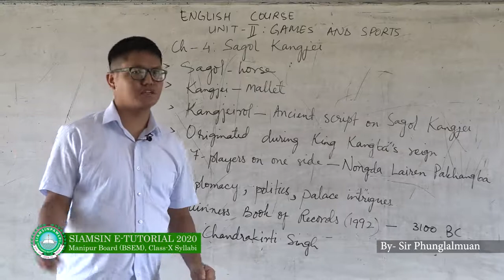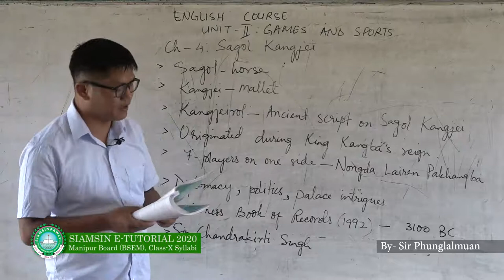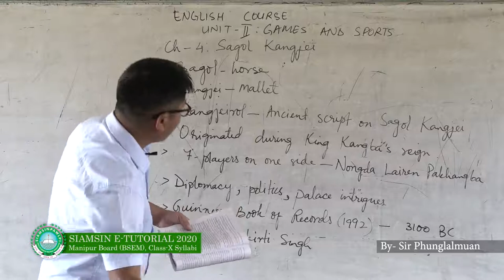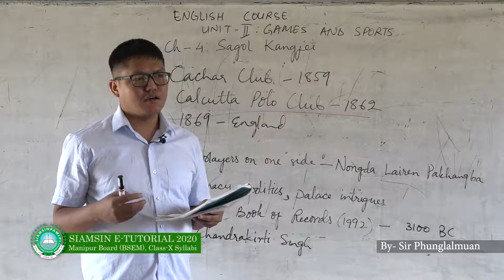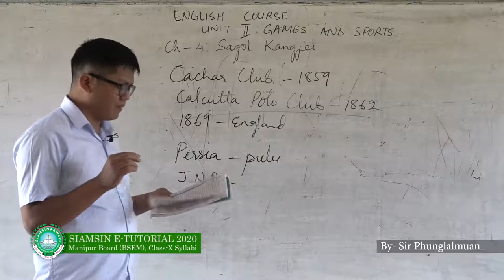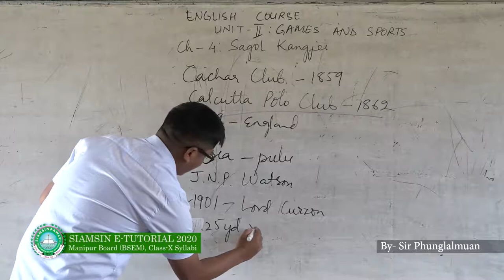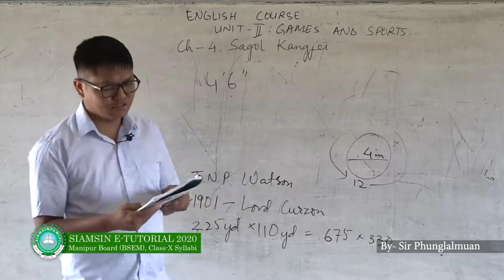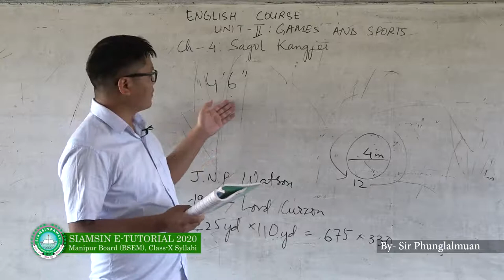Siamsin Tutorial - Sagol Kangjei [English Course]